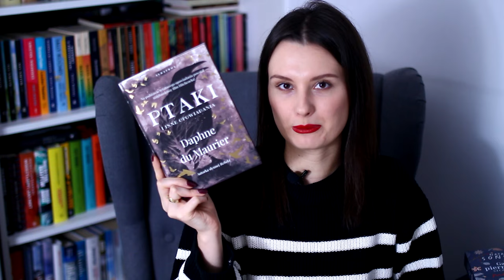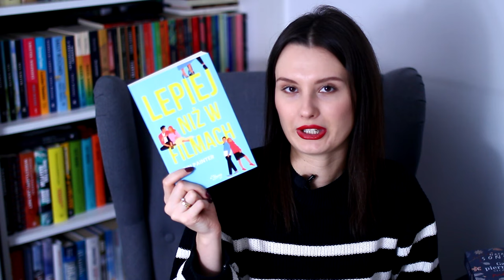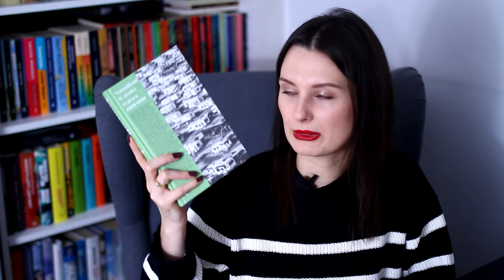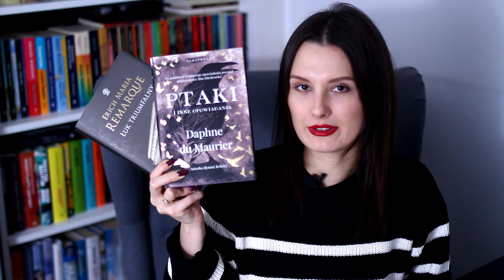✨THE END OF THE YEAR BOOK TAG 2023✨ | Plany czytelnicze na końcówkę roku 📖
Cześć! Dzisiaj zapraszam na popularny The End of the Year Book Tag, czyli moje plany czytelnicze na końcówkę tego roku. Miłego oglądania! ❤

PYTANIA:
1. Czy są jakieś książki lub serie, które chciał_byś dokończyć jeszcze w tym roku?
2. Czy masz w planach książkę, która przeniesie cię z jesieni w zimę?
3. Czy jest jeszcze jakaś premiera, na którą czekasz w tym roku?
4. Jakie trzy książki chcesz przeczytać jeszcze w tym roku?
5. Czy masz w planach książkę, która może zostać twoją ulubioną w tym roku?
6. Czy masz już czytelnicze plany na 2022 rok?